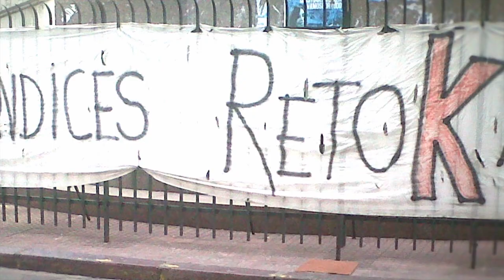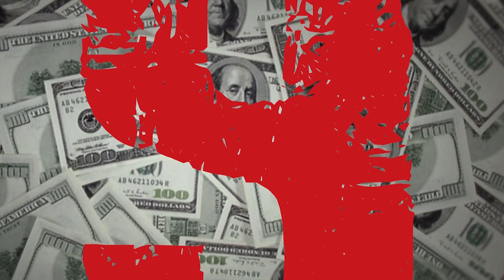Vamos Por Todo - Eduardo Levy Yeyati y Marcos Novaro - BookTrailer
Vamos por todo analiza las 10 decisiones más polémicas del modelo K de 2007 a 2012 con una mirada crítica que no aplaude pero tampoco denosta.
Su principal fortaleza es la solidez de la argumentación con que explica qué hubo de derrape# en la intervención del INDEC, la lucha con el campo por la 125, la estatización de los ahorros de las AFJP, las listas testimoniales, la ley de medios, la intervención del BCRA, los usos de la muerte de Néstor Kirchner, el abandono de los servicios públicos, el cepo cambiario y los intentos reeleccionistas.

"Un texto crítico en un sentido que se ha perdido en estos días de
apologías y denostaciones previas a todo análisis. Contribuye a un
verdadero debate".